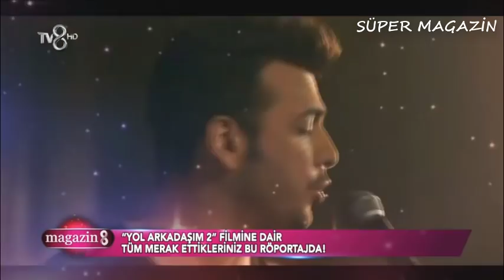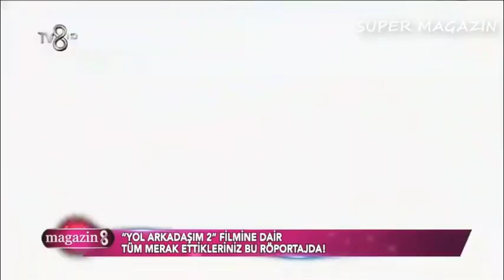Oğuzhan Koç ve İbrahim Büyükak "Yol Arkadaşım 2" Filmini Anlatıyor / Magazin 8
Oğuzhan Koç ve İbrahim Büyükak "Yol Arkadaşım 2" Filmini Anlatıyor / Magazin 8 / 06 Ekim 2018

Magazin 8'in 06 Ekim 2018 tarihli yayınından alıntı yapılmıştır, tüm yasal ve hukuki sorumluluk Magazin 8 yetkililerine aittir, Süper Magazin.